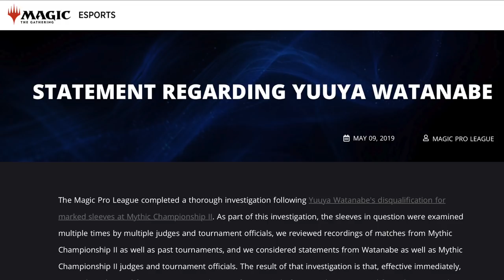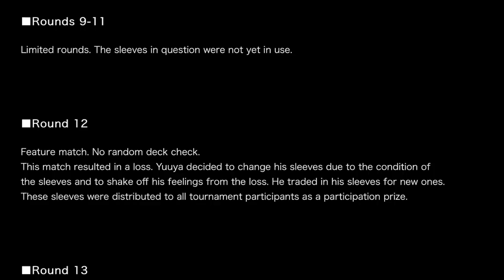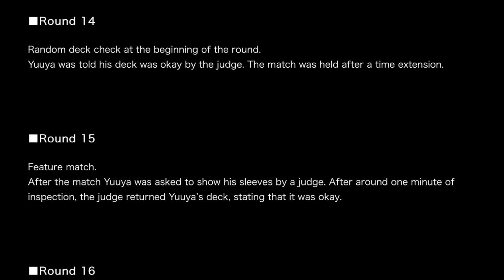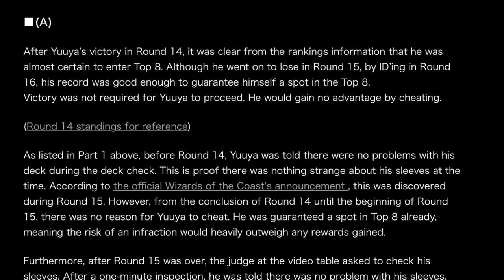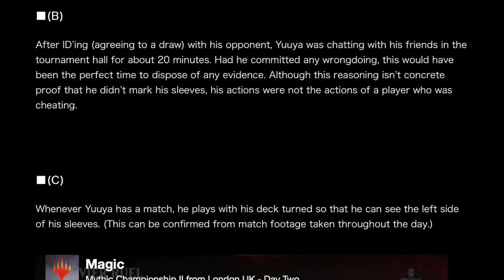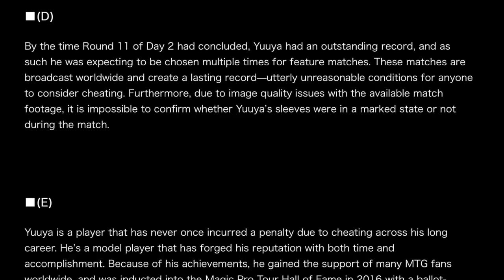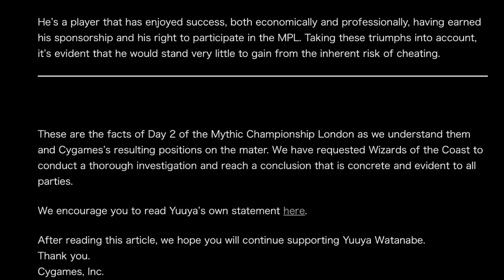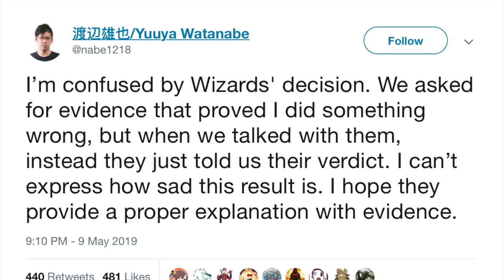Why Pro Magic the Gathering Players Attack My Channel Relentlessly & Why They Dislike My Opinions